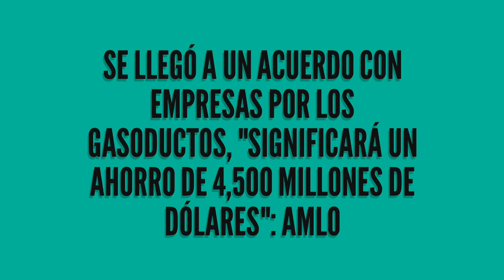¿No que no se podía con los CONTRATOS LEONINOS de gasoductos?, "SE LOGRÓ UN ACUERDO": AMLO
En este video el Presidente de México Lic. Andrés Manuel López Obrador da a conocer que ayer en la noche se logró un ACUERDO con las empresas dueñas de los gasoductos para que mejoraran las condiciones contractuales en beneficio de la Hacienda Pública y el Pueblo de México, logrando así un ahorro aproximado de 4,500 millones de dólares y evitando ir a instancias y/o tribunales internacionales para dirimir las diferencias contractuales.